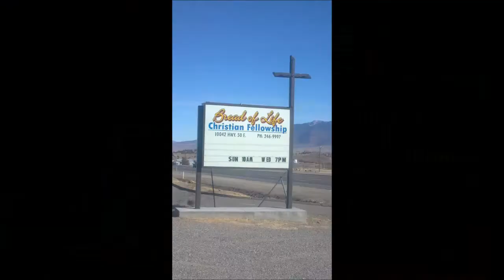Brother's Keeper ~ Romans 14:5-8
by Bro. John J. Wiltse, Bread of Life Christian Fellowship